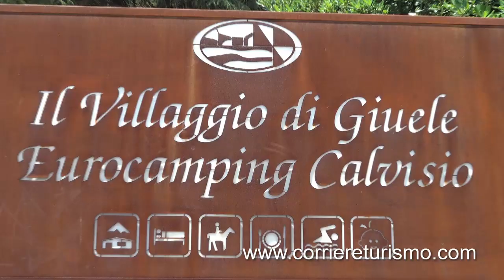GIUELE 180 sec mp4